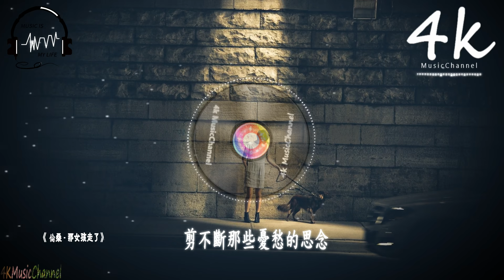倫桑 - 那女孩走了【高音質|動態歌詞Lyrics】♫《那女孩走了沒有說再見,我走了不必說再見》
〆關注4K Music其他平台〆
演唱：倫桑
作詞：風白燭
作曲：房雪嬌
編曲：Moy Studio
和聲：小吳太太
混音：小吳太太
以下歌詞_______________

那女孩走了沒有說再見
在她走過的路上
曾風光無限

記憶像一根纏繞的線
剪不斷那些憂愁的思念
我站在恍如隔世的耳畔
看見你像風一樣飄散
在昨天的夢裡度日如年
醒來的清晨你不在我身邊
瀰漫著留戀的房間
只剩下相顧無言
在她走過的路上
曾風光無限
夜晚的酒沁入我心間
燈光璀璨看不清流淚的眼
那女孩說謝謝陪伴這些年
可她的心太遠
早已飛到了天邊
聽路人說她曾回頭看了一眼
默無表情的臉
也掛滿了笑顏
而我還在期待
明天她會出現
彷彿那一瞬間
離我還太遙遠
她像一位使者
將愛灑向人間
我走了不必說再見
在她走過的路上
曾風光無限
流淚的眼
可她的心太遠
早已飛到了天邊

在她走過的路上
曾風光無限
可她的心太遠
早已飛到了天邊

♪音樂宣傳♪

※如果你是歌手，想把你的音樂發佈到4K Music channel作宣傳，

♪音樂發行♪

※如果你是原創音樂者或唱片公司，想把你的音樂透過4K Music channel發行到全球音樂平台，